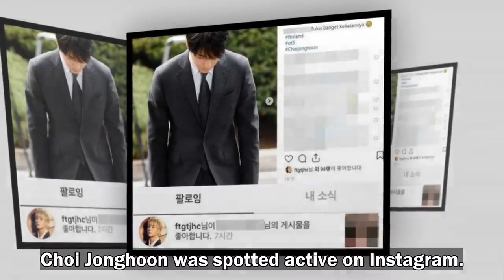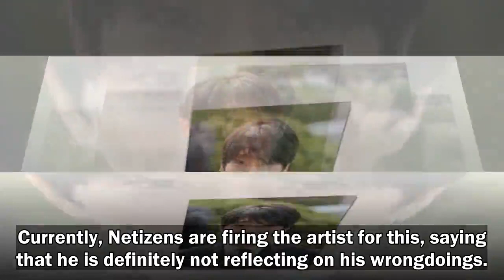Choi Jonghoon is Spotted Active on Social Media... In the Middle of His Ongoing Controversy